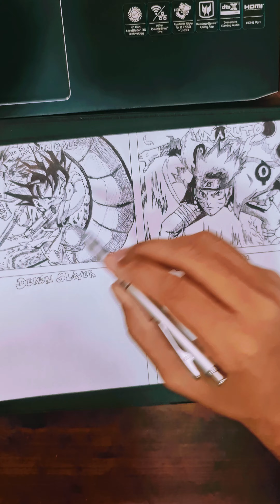Speed Art Inosuke (Demon Salayer)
Stick around and let's get into this doodle world
📊Instagran: matsudaart
●Draw so easy Anime channel.
●Hope my videos help everyone
from drawing style direction
For everyone.